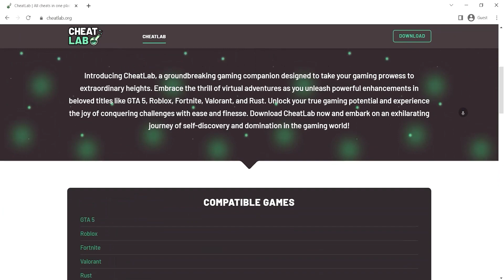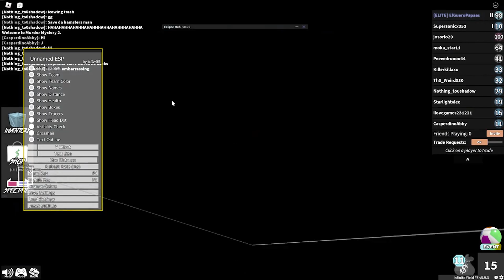Roblox KRNL Executor Download — Full Byfron Bypass | No Keys | Download 2023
How to run Roblox KRNL Exploit:
1.
2. Launch the software and follow the simple installation instructions
4. Scan your PC for installed games to seamlessly integrate CheatLab with Roblox
5. KRNL executor will be installed & launched

Remember that even just downloading programs you, even a little, but also render possible assistance.
Loading programs from the third-party resources might not be safe for you.